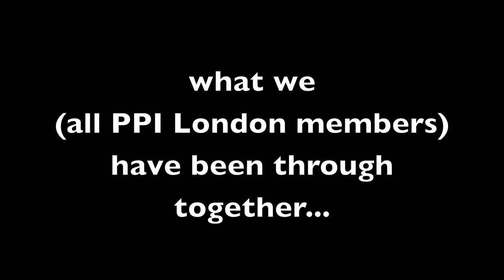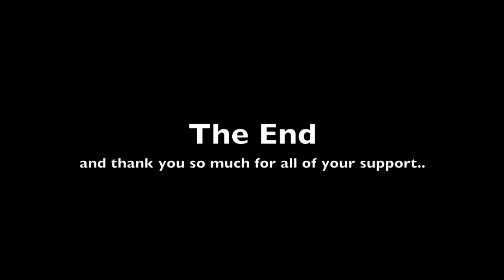PPI London 2011-2012 Documentation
DT2 Band performing "Ingatlah Hari Ini - P-Project" at PPI London Gathering & Welcoming 2012 (20 September 2012), followed by a year programme documentation of PPI London management 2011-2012 period.

This video is also our last task being the part of PPI London management from 2011 to 2012. Thanks for the support and participation of all PPI London members, apologise if there is any mistake we have done..